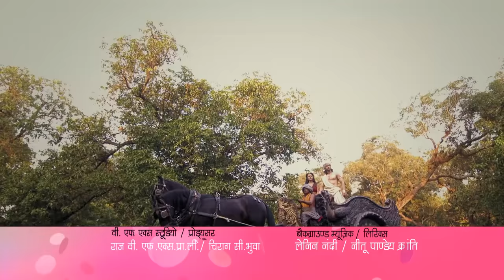Vikram Betaal | Ep.25 | Vikramaditya ने Devrath को न्याय दिलाने का प्रण | Full Episode | AND TV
Show Name : Vikram Betaal
Producer/Star Cast : Aham Sharma,Makarand Deshpande,Sooraj Thapar
Episode No : 25

Vikram Betaal is a Hindi drama television show starring Makarand Deshpande and Aham Sharma. Your favourite king Vikramaditya and g#tags Betaal are back with their spellbinding and interesting stories